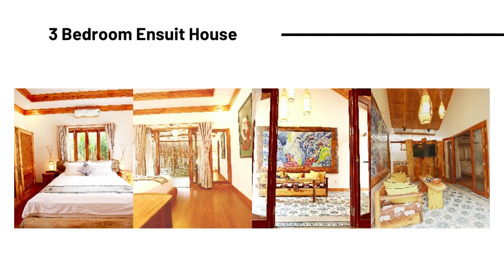Vietnam, Where cozy memory lasts.